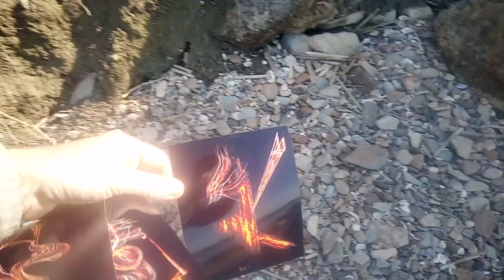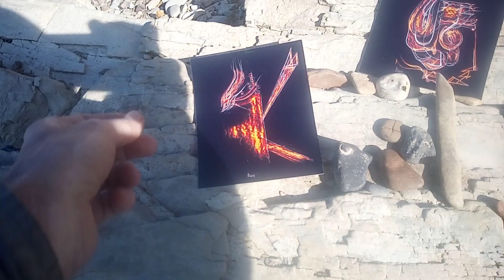Zabadak и мысли мгновения 31 марта